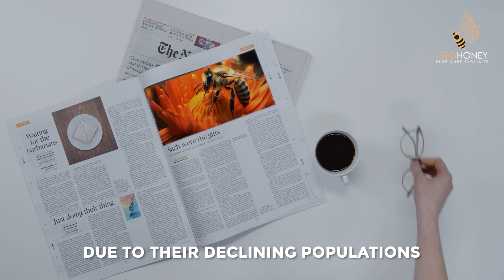Buzzing Truth: Are Bees Really in Danger? | Geohoney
Explore the world of bees and the challenges they face, from habitat loss to climate change and pesticides. Learn why the declining honey bee populations are concerning and discover how some bee species, like stingless bees, are thriving. Join us to understand bee conservation and how you can help protect these vital pollinators.